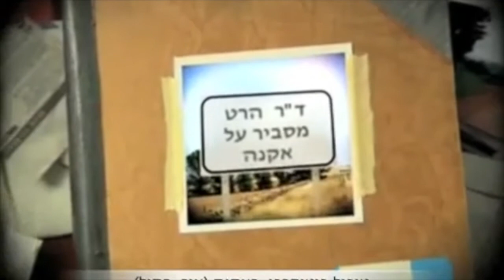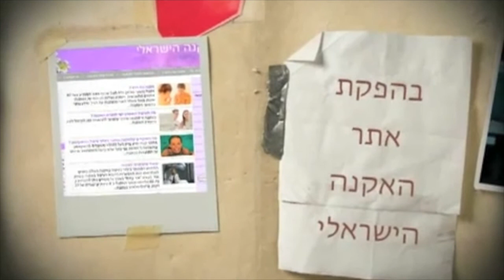הטיפול הפוטותרפי באקנה -אור כחול ד״ר יורם הרט 2019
ד”ר יורם הרט, בוגר בהצטיינות של בית הספר לרפואה ע”ש סאקלר,באוניברסיטת תל-אביב, בוגר התמחות ברפואת עור במחלקת העור של המרכז הרפואי רמב”ם ולשעבר רופא בכיר במרכז רפואי רמב”ם, חוקר חבר במחלקת העור של אוניברסיטת קולומביה בניו-יורק, ומחבר מאמרים מדעיים רבים וספרים לקהל הרחב בנושאי עור.

ד”ר הרט הוא מחלוצי הטיפול הפוטודינאמי במחלות עור בארץ ומפתח השיטה לטיפול באקנה בעזרת אור (פוטותרפיה). ד”ר הרט מוזמן להרצות לעיתים קרובות ברחבי העולם בתחומי התמחותו: אקנה, טיפול פוטותרפי במחלות עור שונות (פסוריאזיס וויטיליגו) ושיטות חדשניות להצערת העור בעזרת חומרים כימיים ולייזרים.

ד”ר הרט מקבל מטופלים ליעוץ וטיפול במחלות עור ואקנה באופן פרטי :
מרכז רפואי רמת ים, רחוב רמת ים 12, הרצלייה פיתוח.
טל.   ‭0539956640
או באינטרנט : תור למרפאתו הפרטית של ד״ר הרט